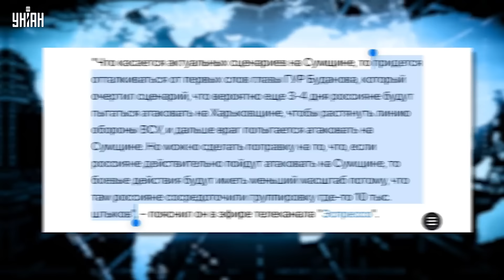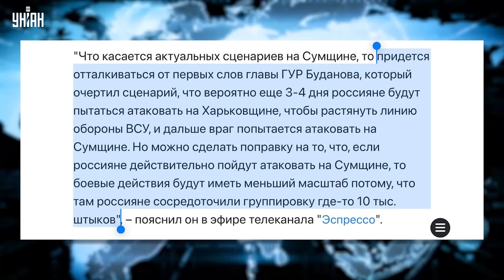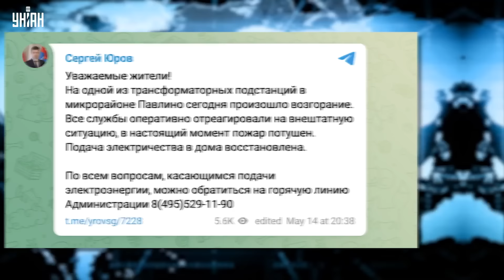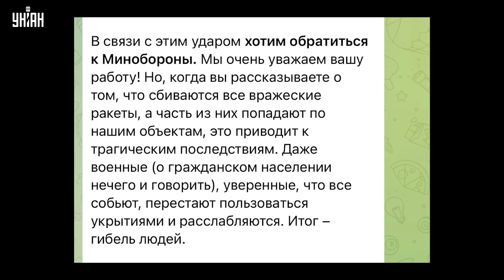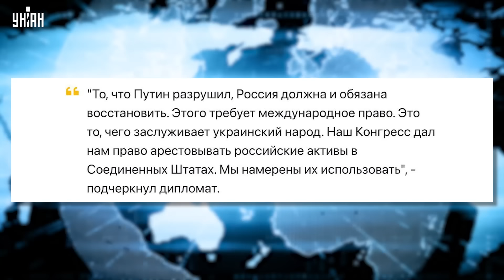❗️Срочно из Волчанска! Жесткие бои за город. Прорыв границы, война в Крыму. В Кремле полетели головы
RU - Оперативная ситуация в Волчанске и на границе с РФ в Харьковской области, кадровые перестановки в Кремле и не только, удар по Крыму, ЧП в Подмосковье и бавовна в России - обзор главных новостей за сутки в итоговой "Теме дня".

UA - Оперативна ситуація у Вовчанську та на кордоні з РФ у Харківській області, кадрові перестановки у Кремлі й не тільки, удар по Криму, НП у Підмосков'ї та бавовна у Росії – огляд головних новин за добу у підсумковій "Темі дня".